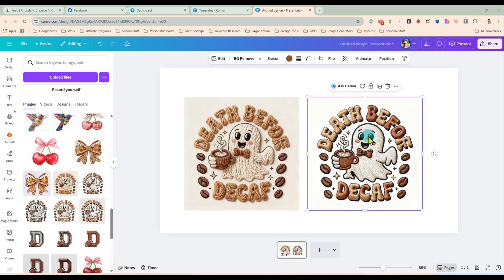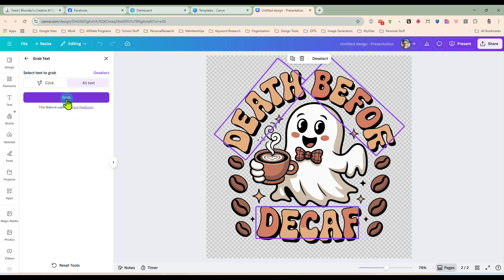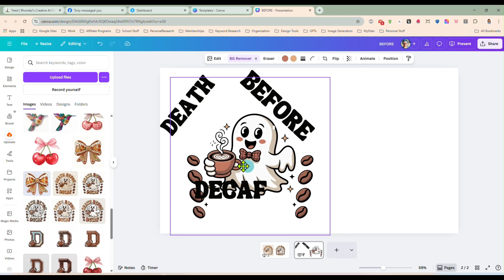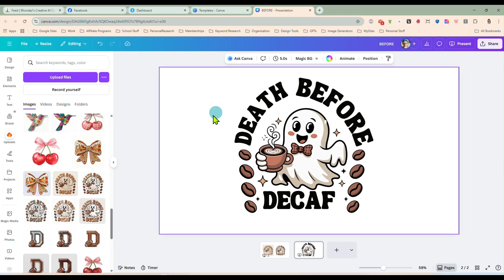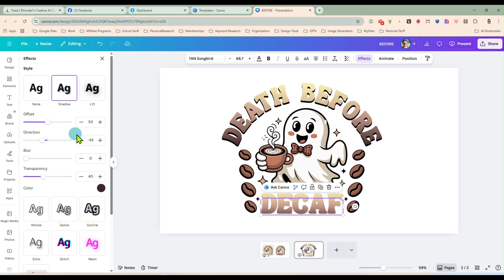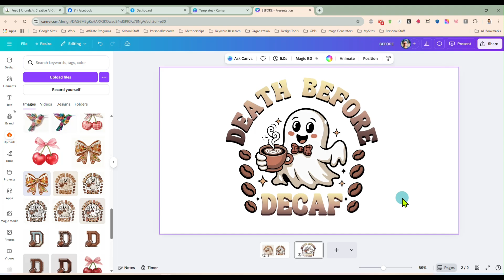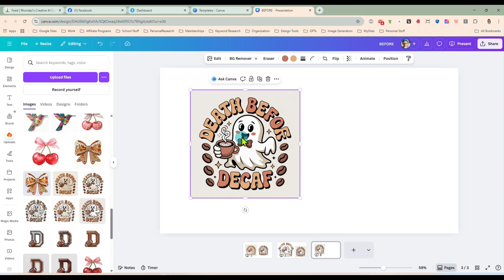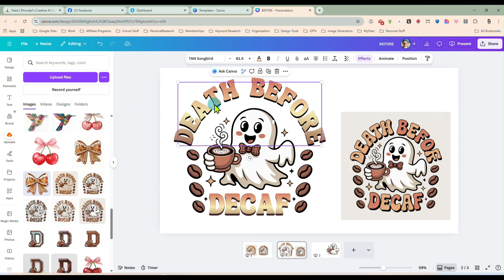AI Messed Up Your Text Canva Fixes It in SECONDS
If you’ve ever had AI spit out an awesome design except the text looks like it took a wrong turn into Wingdings… this one’s for you.

In today’s video I’m showing you exactly how to fix messed-up text on AI-generated images using TWO magic tools inside Canva.

👉Need Mockups? PSD Smart Object Mockup Vault

👉Need Image Prompts?

👉Boss Mode Prompt Vault - 130+ Copy-Paste Prompts to Work Smarter, Rank Higher, and Sell More on Etsy

👉Plan Your Entire Year of Product Ideas in Under an Hour